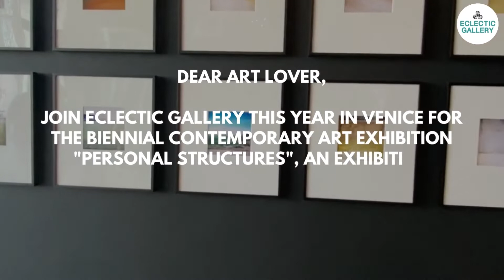Eclectic Gallery - Personal Structures Exhibition, Venice 2022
We are excited to announce that this year our gallery will be represented by two artworks – a sculpture by Seong-Gu Lee and a painting by Johnny Morant – at the Personal Structures exhibition in Venice. The works will go in display at the Palazzo Bembo, a 15th-century mansion on the Grand Canal, next to the iconic Rialto Bridge. The exhibition is organised by the European Cultural Centre and will run from 23rd April to 27th November 2022, coterminous with the Venice Biennale.